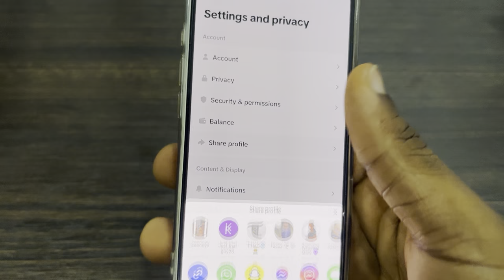How to Share TikTok Profile Link - Copy TikTok Profile Link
Want to share your TikTok profile with friends or on other platforms? Learn how to easily copy your profile link and share it directly. This simple guide will show you how to find and share your TikTok profile link, making it easy for others to connect with you.